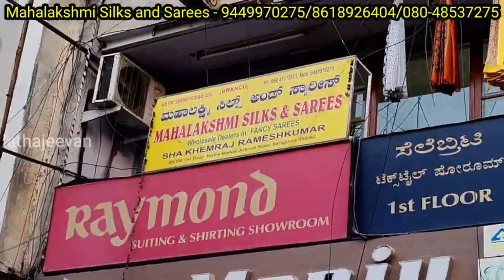Chickpet Bangalore wholesale Fancy Soft Silk Saree | Single Saree Courier Available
In  this Video We have Shown Exclusive Soft Silk Saree for Ugadi festival with best Quality and price.

Address:
Mahalakshmi silk & sarees
99/100, 1st Floor
Textile Market
Avenue Road, Bangalore 560 002
Mahalakshmi silk & sarees
No5, Pathi Market, Next to Balaji temple
Avenue Road
Bangalore - 560 002